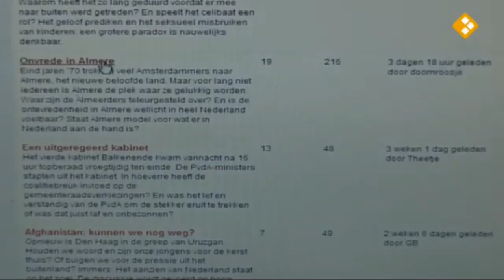Rondom Tien Thema, Openheid Van Zaken In De Zorg Deel 06 (By KRO-NCRV INC. LTD.)